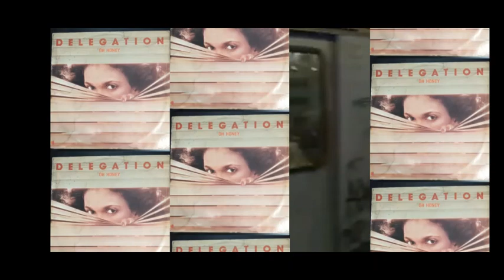Delegation - Oh Honey (Herb Instrumental Reduced By DJBILLYHO)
DJBILLYHO PRODUCTIONS is giving MUSIC TO HEAL YOUR DNA, a full catalog of turntablism and beat production with all genres of music for your enjoyment.  I will be posting about an album's worth of videos per day so my hope is that people can enjoy a new delicious meal of herbs, instrumentals, collaborations, remixes, projects and videos to ease your mind.  Share with others whom may want to heal their DNA also.  Thank you for listening and watching!  Much Love!